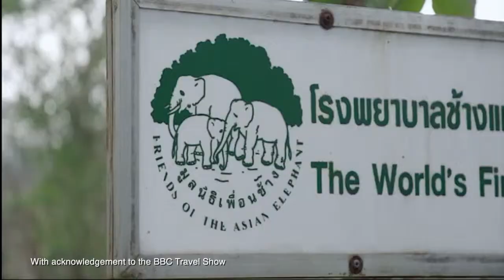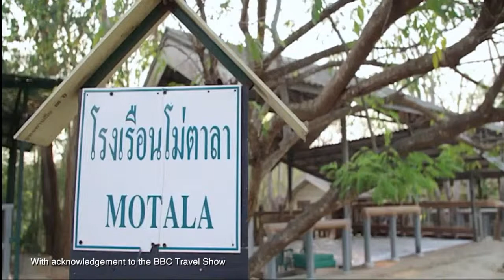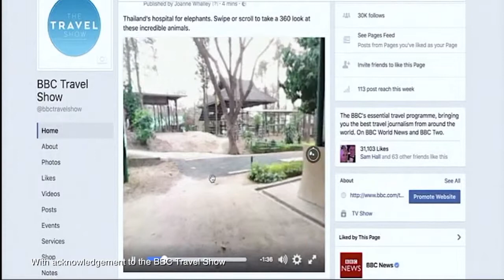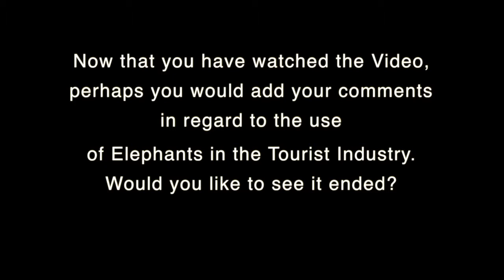The Elephants of Nong Nooch Botanical Gardens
A While back, I posted a Video in regard to a Visit to Nong Nooch Botanical Gardens.   One of the features was the 15 minute Elephant ride around the Gardens.   There were a number of negative replies highlighting the fact that perhaps Elephants should not be used in the Thai Tourist industry.   Hinting that this amounted to abuse of these magnificent animals.

At the time, I didn’t reply to these comments but I wondered at the hypocrisy of it.   We in the ‘West’, abuse our animals, especially horses, using them as ‘beasts of burden’ and for entertainment.   Sometimes verging on extreme cruelty.    An example springs to mind…  the “Grand National” race which takes place in the UK in April each year.   This race is around three miles long and involves horses jumping over impossibly high fences.   Virtually every year horses fall and Jockeys and Horses get injured.  Sometimes horses get so seriously injured that they have to be “put down”.   (Destroyed.)   All in the name of entertainment.

I have watched Elephant Shows all over Thailand:-  Surin; Koh Samui; Nong Nooch and so on, and it seems to me, that for the most part, the Elephants are well cared for.   Recently, The BBC Travel Show, transmitted a program in regard to the Elephant Hospital in Lampang, Thailand. It’s just an incredible place, having treated more than 4,000 elephants since it’s inception.

I’ve put together a short Video which includes the BBC program and is well worth watching.   Perhaps, when you have watched the Video, you would add your comments in regard to the use of Elephants in the Tourist Industry.   Would you like to see it ended?